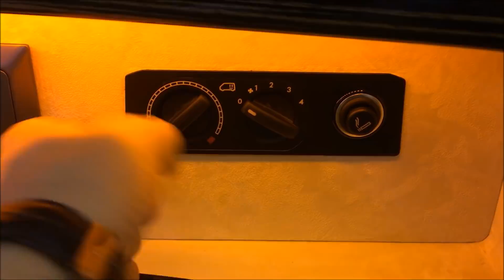SATILIK - Sıfır Ultralüx Vip Makam Aracı volkswagen Transporter Mercedes vito Exclusive vip minibüs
SATILIK Teslime Hazır Vip Minibüsler - Utralüx Vip Makam Araçları
Sıfır Km ve ikinci el Vip araç stoğumuz için seyyahoto.sahibinden.com
2018 Sıfır VolksWagen Yeni Nesil Transporter T6 2.0 TDI 114 Hp -150 Hp Uzun Şase Yeni Kasa (Sıfır KM)
Vip Design
2018 Sıfır Mercedes Vito Vip dizayn ve Turizme uygun Ticari 9+1 Minibüs Çeşitleri
Exclusive Confort ViP - ABT body kit
Profesyonel vip design
SATILIK DİĞER RENK ÇEŞİTLERİ İÇİN BİZİMLE İRTİBATA GEÇEBİLİRSİNİZ...
BEYAZ - SİYAH - GÜMÜŞ GRİ - KAHVERENGİ - SARI - MAVİ - BORDO - SİYAH&TURUNCU - MOJOVA BEJİ -
Beklemek Yok Anında Teslim.
Araç ve iç dizaynı sıfırdır. (2yıl garantilidir...
Satılık Vip Araç Modifiye ve Tuning Uygulamaları için
Özel Tasarım Dizayn Vip Araçlar için
Aile Tipi Vip Araç Üst Düzey Vip Makam Araçları
vip caravelle - vip transporter - vip volkswagen
vip multivan - vip crafter - vip sprinter - vip v class
vip mercedes - vip vito - vip viano - vip minibüs
vip araç - çeşitleri için web sitemizi ziyaret edebilirsiniz.
SEYYAH OTO by ÇALIŞKANLAR Kurtköy
Detaylı bilgi için - 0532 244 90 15
SEYYAH OTO
Luxury cars

 luxury - Exclusive - Modified - tuning - sports - cars - automatic - drift - car - safari - family - design - karavan - kamping - caravan - camping - abt - yeni kasa transporter new transporter yeni transporter 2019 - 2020 yeni tip caravelle multivan kombi l minibüs